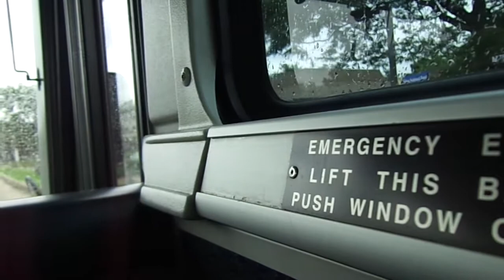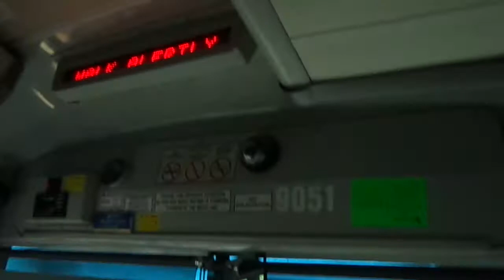NJT MCI D4500CL #9051 on the 129 to NY (Inside, 2/2) in HD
A 2nd video ride on-board NJT 2006 MCI (Motor Coach Industries) D4500CL "Jersey Cruiser" D4500CL #9051 on the 129 to New York via Union City on a late Tuesday Morning/Early Tuesday Afternoon and yes it was raining.  I sat near the front this time.  This is part 2 of 2 and Available in High Definition.  In this video there's a cameo appearance of NJT NABI #6031 (Operated by #22 Hillside) on the 2 to Secaucus Junction and not too long after is a cameo appearance of NJT MCI D4500CL #7128 on the 129 but to Secaucus Junction.  Rain or Shine, NJT Rules!!!